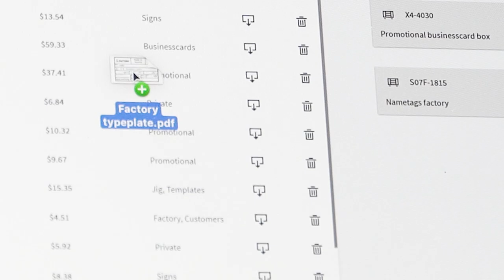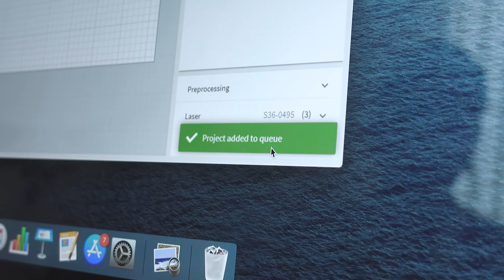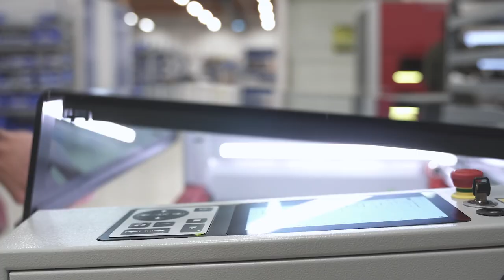The vision of Trotec Ruby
Learn more about Trotec Ruby - our new software generation, and meet Andreas Penz, Alexander Schikowski and Dietrich Birngruber.

Andreas, CEO of Trotec Laser, is drawing the picture of the full vision of Ruby.
Alexander, product owner, talks about your benefits when working with Ruby.
Finally, Dietrich as Head of Software gives insights into the software architecture.